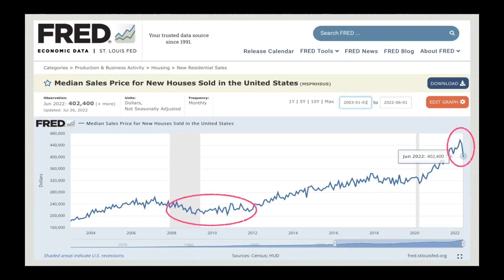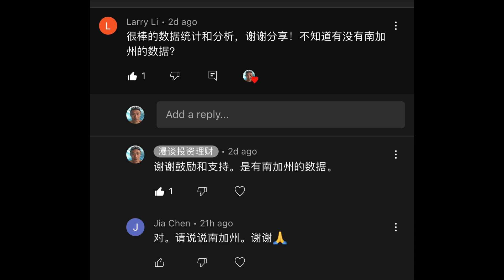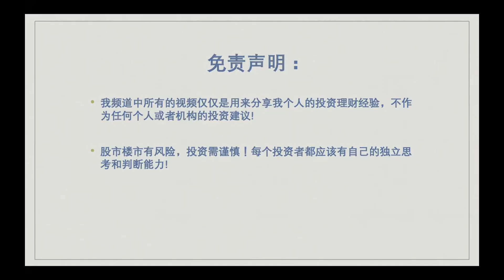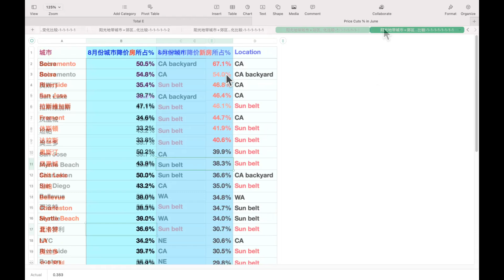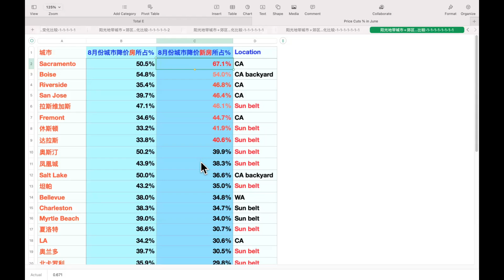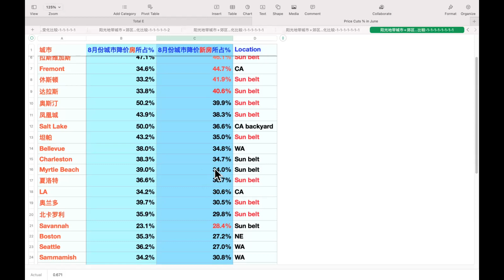美国房地产：看看哪里有2/3新房在降价…30座城市去哪里抄底捡漏？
这个是聊有关美国房地产的视频系列， 这个系列是播主第N次做这样的尝试，是基于自己对美国各地房地产长时间的关注而记录下来的心得与大家分享。这一期用现实例子以及个人体验和大家分享美国房地产的疯狂现况。如果有不足或者说得不对的地方， 请观众批评指教。谢谢！